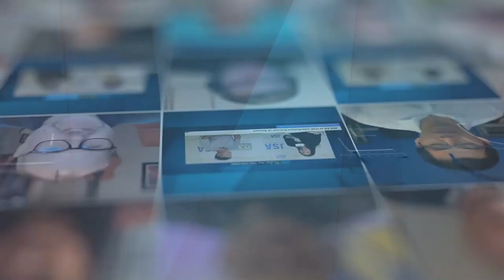Verne Global Talks New Name, New Markets and Continued Commitment to Becoming Carbon Negative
Verne Global Finland’s Co-Founder Kim Gunnelius joins JSA TV live at PTC23. In this interview, Kim discusses how joining forces with Verne Global will continue to strengthen his company’s position as an agent of change across the global digital infrastructure industry and move their sustainability efforts forward to make the world greener.